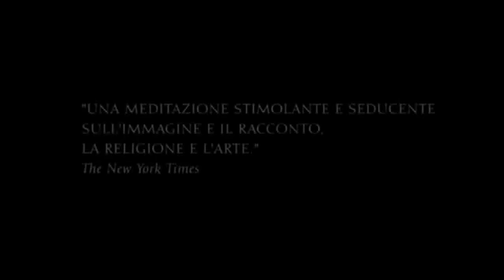I colori della passione - Trailer Italiano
Nel 1564 Pieter Bruegel il Vecchio completa la tela intitolata "La salita al Calvario" in cui rappresenta la Passione di Cristo ambientandola nelle Fiandre del suo tempo, oppresse dalla presenza spagnola. Filippo II (salito al trono nel 1556 alla morte di Carlo V) sta conducendo una feroce repressione contro i movimenti religiosi riformistici che suscitano reazioni negli ambienti colti ispirati dal pensiero di Erasmo da Rotterdam. Il pittore viene mostrato mentre sta concependo l'opera all'interno della quali colloca se stesso e i personaggi che lo circondano nella vita quotidiana.
Carel van Mandel, primo biografo di Bruegel agli inizi del Seicento, definisce Bruegel "pittore dei contadini" intendendo con ciò sottolineare sia le origini che il soggetto preferito dall'artista e questa lettura dell'opera impedirà una sua completa messa in luce sino alla fine dell'Ottocento. Il film di Majevski non si propone di collocare la figura di Bruegel nel filone del cinema biografico. La novità non sta neppure sul piano tecnico. Già Tarkovskij nel 1974 aveva inserito un 'quadro vivente' ispirato proprio a Bruegel e al suo "I cacciatori nella neve" in Lo specchio e due maestri come Kurosawa con Sogni e Rohmer con La nobildonna e il duca avevano compiuto ulteriori passi in questa direzione (grazie ai mezzi sempre più avanzati disponibili).
I colori della passione è e vuole essere al contempo un'occasione di contemplazione e di meditazione. La sofferenza di Cristo è collocata nel qui ed ora di un popolo che, a sua volta, soffre. I persecutori sono spagnoli e il Bruegel di Rutger Hauer osserva la loro protervia denunciandola nel quadro. Mentre traduce in immagini e colori il mistero della Passione il pittore non smette di riflettere sul presente osservandone i più intimi dettagli. Ci si trova così, con Majevski, a contemplare non solo il mistero nascosto nel divino ma anche quello che sottende gli aspetti più oscuri e profondi della concezione dell'opera d'arte.
Sin dal folgorante inizio in cui l'artista colloca gli esseri umani in carne ed ossa sullo sfondo del paesaggio da lui dipinto veniamo fatti partecipi della scelta stilistica del film. Verremo accompagnati in un mondo e in un tempo che forse conosciamo poco. Ne osserveremo la quotidianità e vedremo come questa si traduca in simbolo alto. A partire dal mulino che domina dalla cima di una rupe l'ambiente circostante trasformato in dimora di un Dio che offre la materia prima per un pane che si trasforma in dono di sé. La circolarità dominante nel ritmo della composizione pittorica si riflette nel film e si muove all'interno della dinamica degli opposti Vita/Morte ben rappresentati dall'albero rigoglioso sulla sinistra e il palo su cui si espongono al ludibrio della voracità dei corvi i corpi dei condannati dei quali ci viene mostrata la desolata sorte.
L'artista, ci dice Majevski, può riuscire ad entrare nei più reconditi pensieri della Madre che assiste al martirio del figlio così come è in grado di sospendere il fluire dell'azione rendendo compresente una sofferenza che si fa dono ogni giorno fino alla fine dei tempi. Bruegel esprime così il divino e la sua lettura del senso della vita osservando i bambini, gli uomini e le donne con le loro doti ma anche con le loro bassezze. Solo con un'arte che si rifà al vero del vivere è possibile tentare di comprendere il Mistero nella sua complessità. Senza avere il timore di raffigurare un Gesù che cade sotto il peso della Croce mentre la massa è attenta non a lui ma a raggiungere il luogo in cui assistere al macabro spettacolo della sua morte. Nello stesso istante la Madre, con Giovanni e le due donne, cerca di trovare una ragione a quanto accade e la camera, pennello digitale dei nostri giorni, ne contestualizza il dolore rendendolo universale.